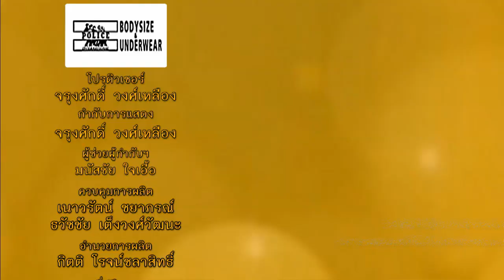ละครธรรมนำชีวิต | ตอน “ค่านิยมเสื่อม“ | 18-05-61 | Ch3Thailand